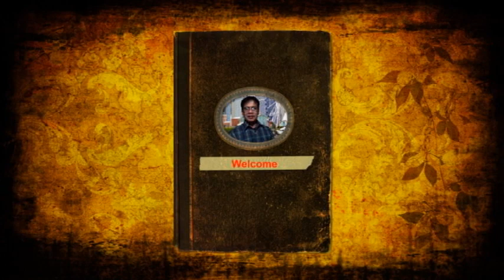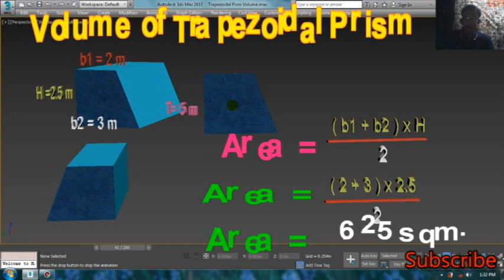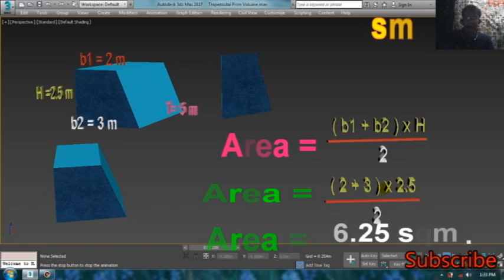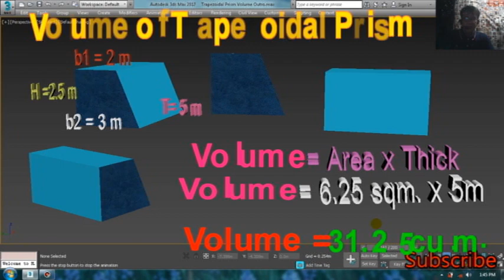PAANO MAG COMPUTE NG VOLUME NG TRAPEZOIDAL PRISM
PAANO MAG COMPUTE NG VOLUME NG TRAPEZOIDAL PRISM AT ANG Video na ito ay Ginawa nang Math ni Kuya Para sa mga Estudyante at Mga Taong
gustong Madaling Matutong Mag Compute ng Trapezoidal Prism.